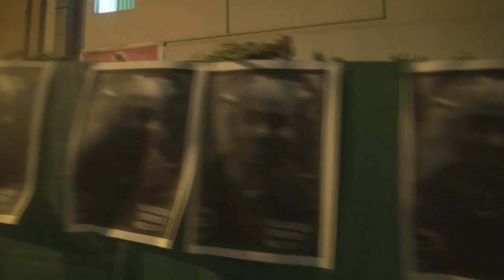تشييع رمزي لشهداء المواجهة المسلحة في بلدة النويدرات 13/2/2017 Bahrain